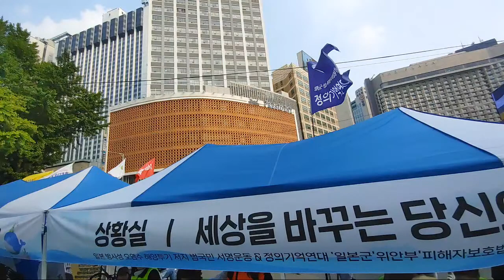6/24(토)일본 방사성 오염수 해양투기 저지 3차 행동의 날에 울려퍼진 고래고래 합창단의 노래(나레이션이 포함된 버젼)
고래고래 합창단의 노래(개똥벌레 개사) - 후쿠시마오염수 버리지마!(3차 행동의 날)

등 많은 분들이 함께 해주셨어요. 감사합니다.